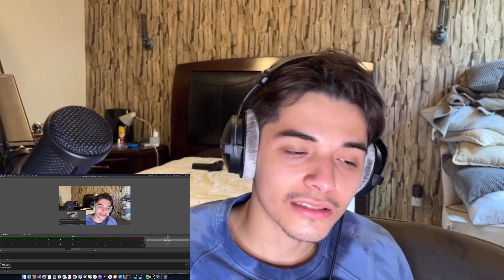Beyonce - Crazy In Love Glastonbury [REACTION]